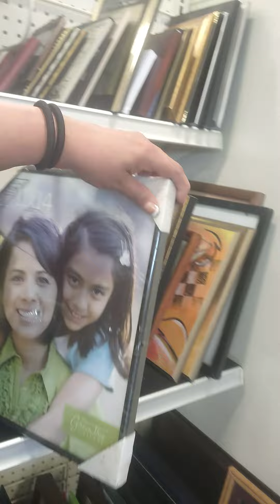Thrift Shop with Me at Good will